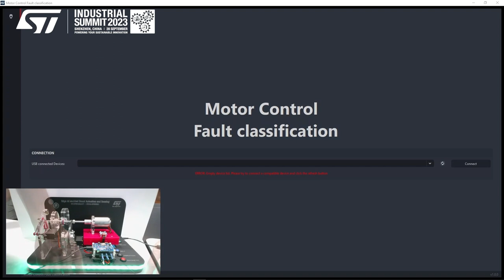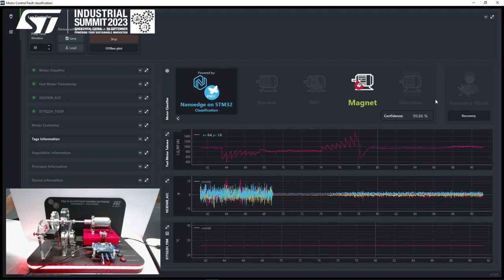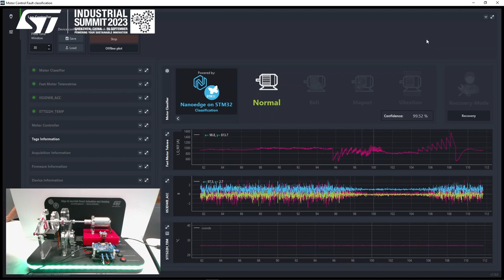ST @Industrial Summit 2023: Anomaly detection with ISPU and STWINbox (使用ISPU和STWIN.box进行异常检测的解决方案)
此方案演示展示了通过安装在STEVAL-C34KAT2评估板上的智能传感器处理单元IIS3DWB进行设备状态监测，嵌入机器学习库以检测电机异常，并将结果发送到GUI。用户可以使用拨动开关注入两种不同的故障：异常来自磁铁干扰或重叠振动。